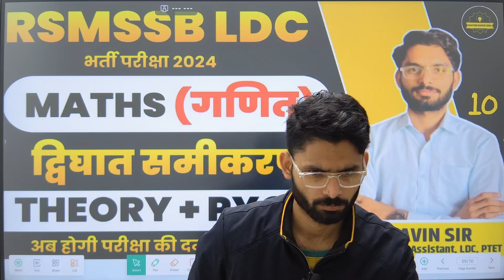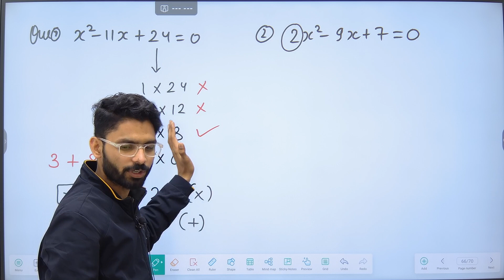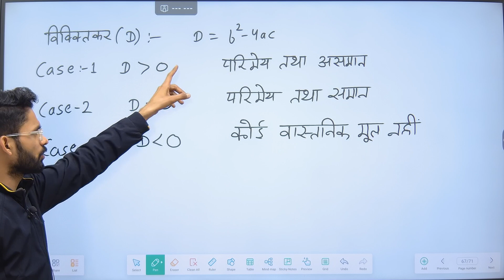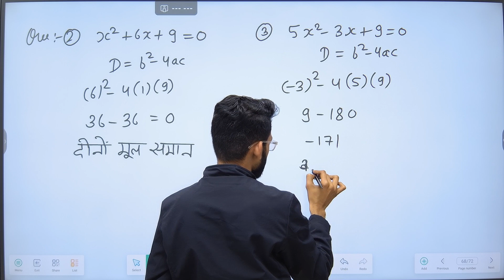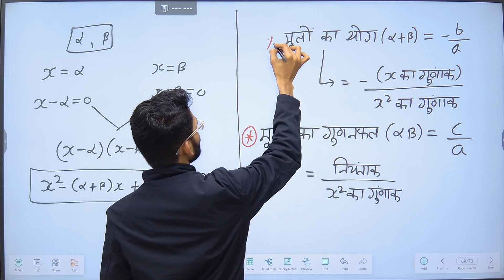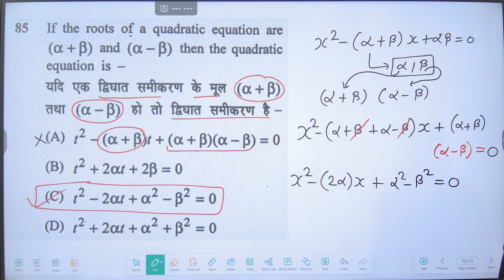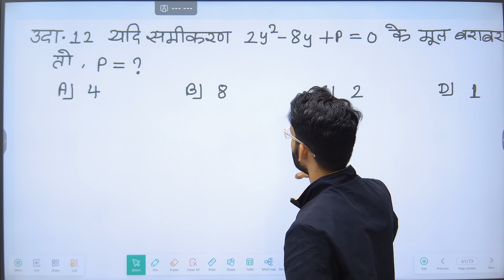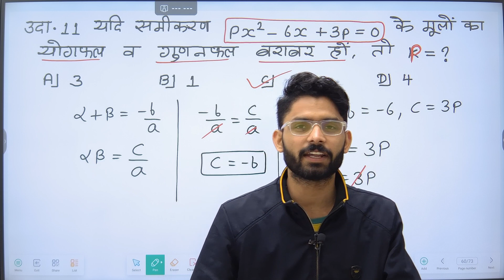RSMSSB LDC Maths Classes 2024 |दि्घात समीकरण MCQ Question | #10 | By Pravin Sir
Are you preparing for the LDC (Lower Division Clerk) Exam and struggling with the concept o Factorization in maths? You're in the right place! In this tutorial, we'll demystify Factorization, providing a clear explanation and plenty of examples to help you ace this crucial topic for your LDC Exam.🔬 Topics Covered:What are Factorization?Rules for Assigning Factorization Practice Questions